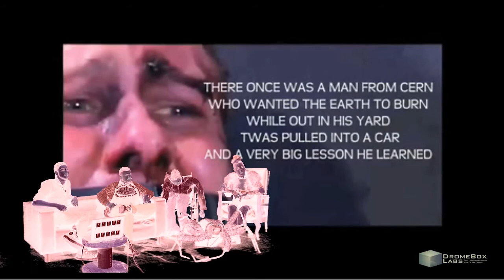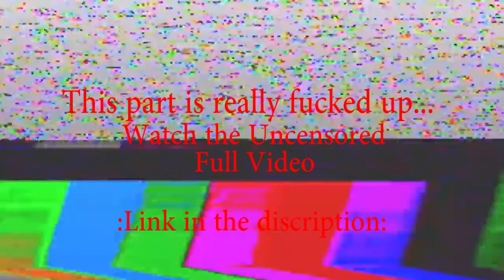THAT IS EERIE! Ep. 3 with LINDSEY JENNINGS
The edited highlight version of the third episode of That is Eerie! Lindsey is a suicide girl with a calloused mind. This was our hardest guest to spook so far! We had to pull out the big guns to get a good scare out of her. Check it out!

D.D. Dumbo - Tropical Oceans